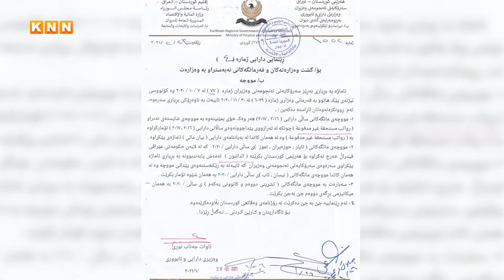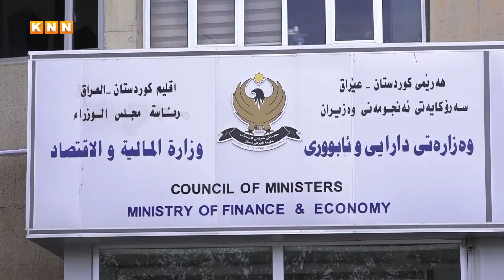وەزارەتی دارایی سەرقاڵی ئامادەکارییە بۆ دەستپێکردنەوەی پلەبەرزکردنەوەی فەرمانبەران